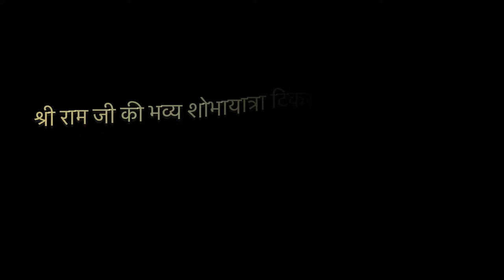ट्रेलर सेटअप पे Ram Aayenge To Angana Sajaungi | Jay Ambe Dhumal Raipur king👑 | Shobhayatra 2024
स्वागत है आप सभी का हमारे youtube चैनल पर बेस्ट वीडियो क्वालिटी के लिए हमें फॉलो करें 🙏🏻♥️💫

Cover Topics
shri ram Shobha yatra
shri ram shobha yatra raipur 2024
shri ram shobha yatra tikrapara raipur
ram aayenge to angana sajaungi song
ram aayenge to angana sajaungi dhumal
ram aayenge to angana sajaungi 2024
ram aayenge song
dhuaml song
trending song ram aayenge to angana sajaungi